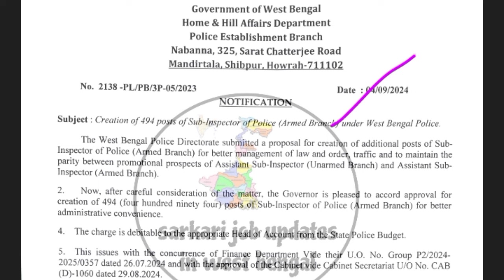WBP SI (Armed Branch) Latest Official Notification || 494 New Post || Details in Bengali